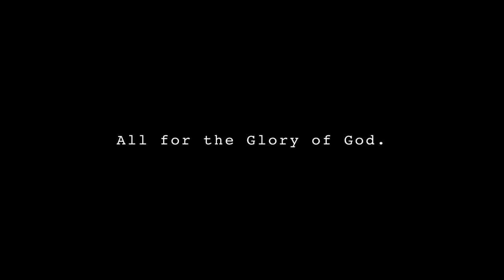CHRISTIAN VS. BRINGAS - BAKBAKAN NA NAMAN ‘TO!! (PK: Episode 15) | S.2. vlog 145